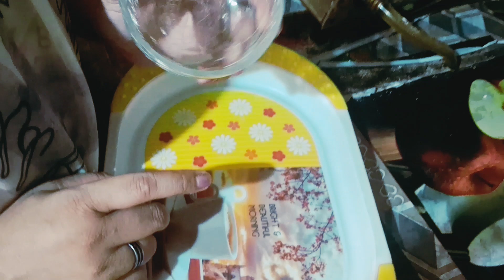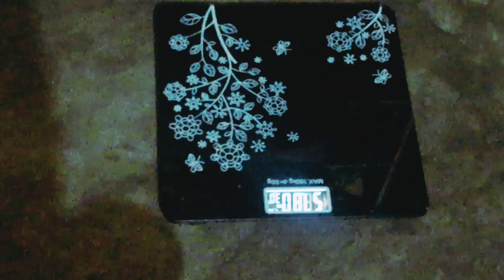Ajj meine bannai spacial eye dark circles cream😇😇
Baut effective eye dark circles cream#comedy